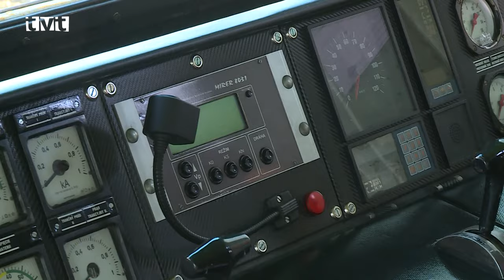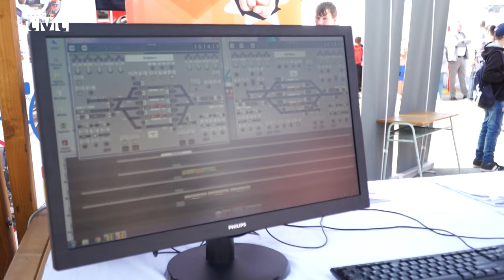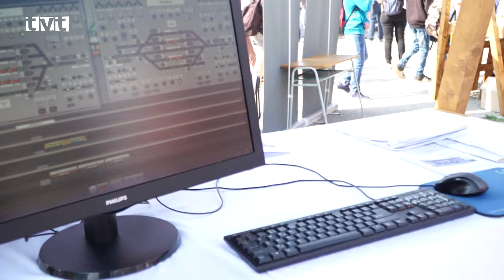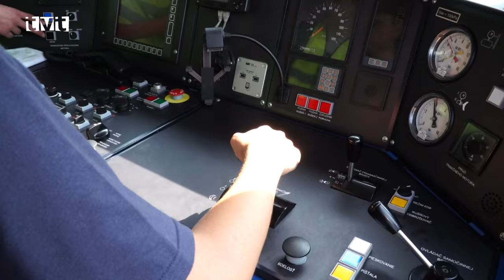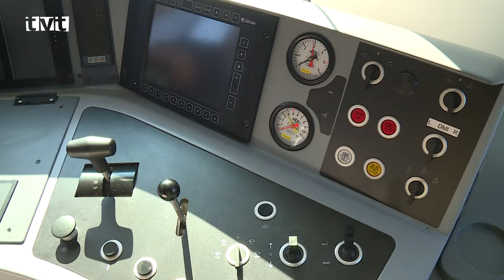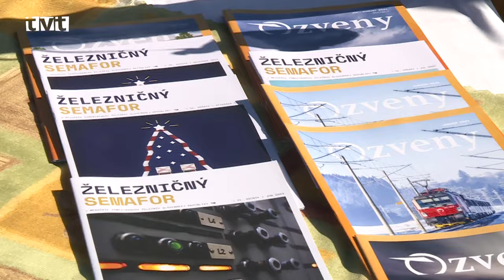Študuj dopravu 2023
V areáli železničnej stanice vo Vrútkach sa vo štvrtok (7. septembra 2023) sa konalo podujatie s názvom Študuj dopravu, ktorého cieľom je zvýšiť záujem a prilákať žiakov o stredoškolské a vysokoškolské štúdium v oblasti dopravy. Návštevníkov čakali ukážky výkonu povolaní železničiarov či vodičov MHD. Pre všetkých bol pripravený sprievodný program, zaujímavé atrakcie, dopravné kvízy a súťaže.